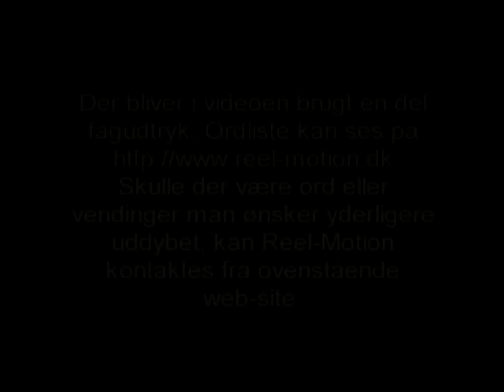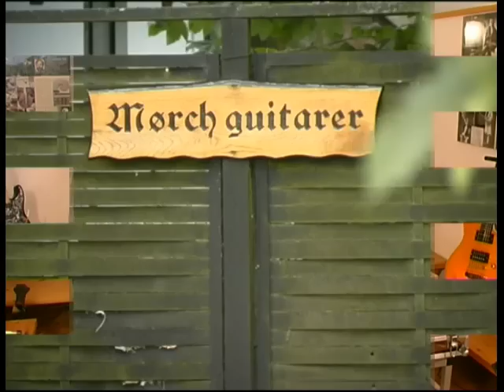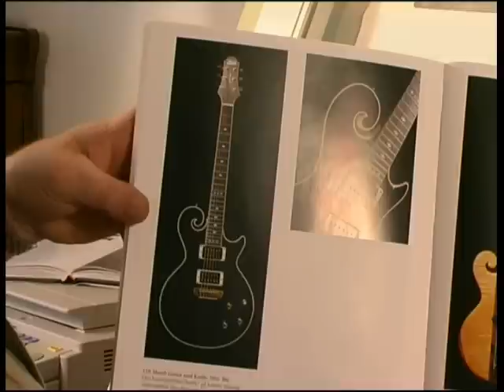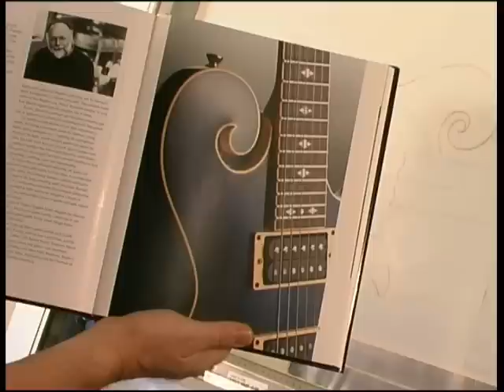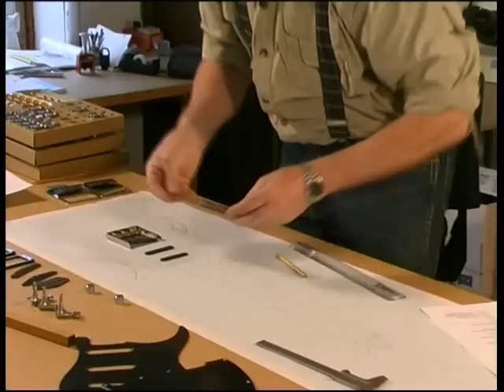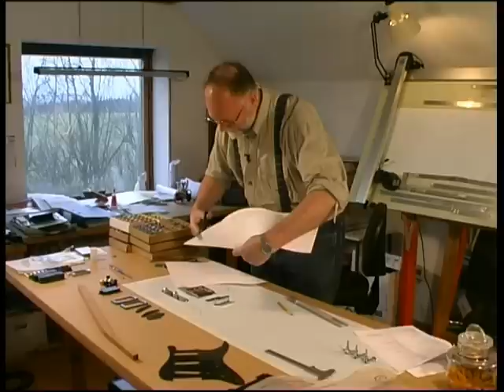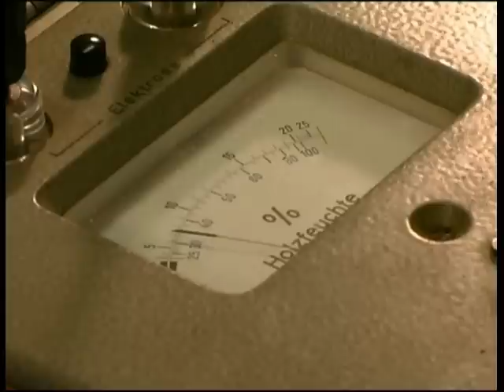Following the whole process of guitarist Knud Møller ordering a handmade guitar by Johnny Mørch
Ordering, process and building of handmade guitar

In 1972 Johnny started to manufacture electric guitars in cooperation with his father, Arne Mørch.
The first standard models were made in great numbers in a sort of handmade batchproduction:
A carpenter made the body, a painter did the lacquer-work and an engraver cut out the pickguard,
The rest was made by Mørch himself: Assembling and final delivery to the shop for retail.
In the middle of 1970 Mørch started to cooperate with the guitarist Thomas Puggård Muller,
who designed Mørch’s “curl” –models which were later published in the Danish Design Index
and thus shown all over the world.
For years Thomas was involved in the firm, and his close contact with the professional world
of music, has sold Mørch instruments to a great many well-known musicians at home as well as abroad.
Since then the firm has axpanded in the very opposite way of most other companies, now direct to the customer.
The entire production takes now place exclusively in Mørch’s workshop, and there is close contact betweenthe musician and the craftsman.
All instruments are literally handmade and adjusted exactly to the needs of the individual musician.